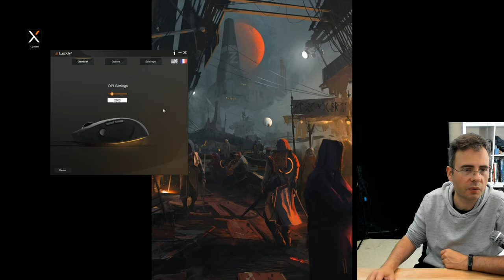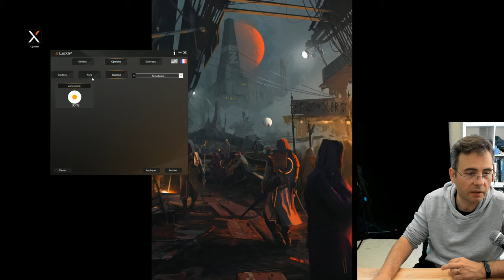Geek Test: la souris/joystick Lexip PU94